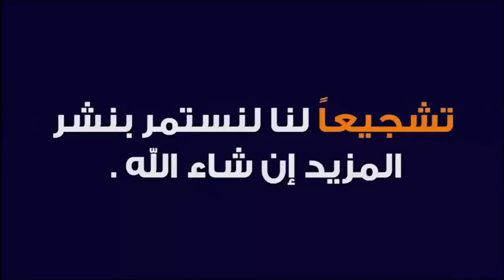فاتحة جماعية لشفاء كل مريض قولوا آمين 🕌 مع الدكتور طيب كريبان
جديد 2020 : فاتحة جماعية لشفاء كل مريض   قولوا آمين 🕌 مع الدكتور طيب كريبان
 ▬▬▬▬▬▬ஜ۩☺۩ஜ▬▬▬▬▬
 ▬▬▬▬▬▬ஜ۩☺۩ஜ▬▬▬▬▬
⛔ أحبابي الكرام ، إذا أعجبكم الفيديو رجاءاً لا تنسوا :

 ▬▬▬▬▬▬ஜ۩☺۩ஜ▬▬▬▬▬
مواضيع سابقة

🕌 عَنْ أَبِي هُرَيْرَةَ، عَنِ النَّبِيِّ صَلَّى اللهُ عَلَيْهِ وَسَلَّمَ قَالَ:
 ▬▬▬▬▬▬ஜ۩☺۩ஜ▬▬▬▬▬
⚠️ توضيح مهم ❗

 ▬▬▬▬▬▬ஜ۩☺۩ஜ▬▬▬▬▬
# هاشتاغ الموضوع #